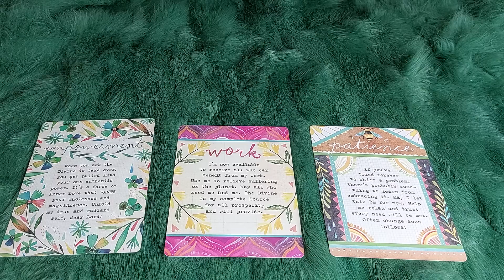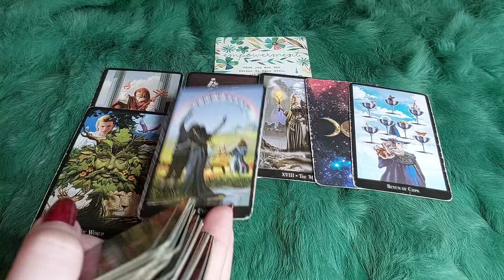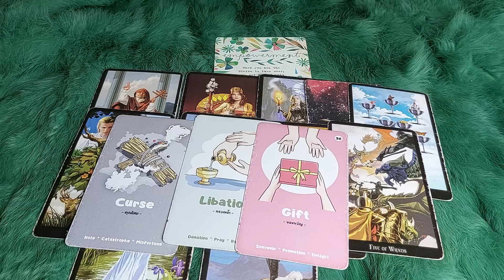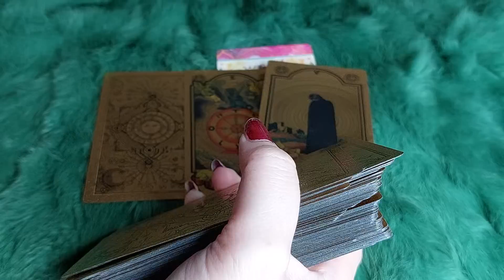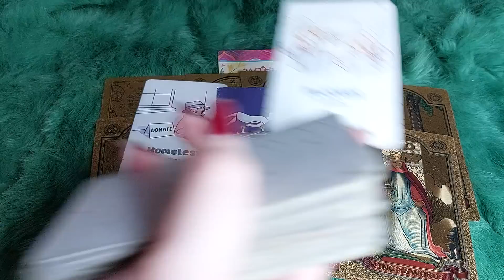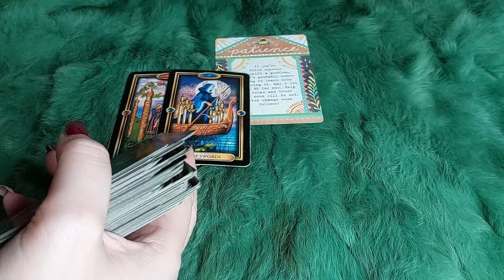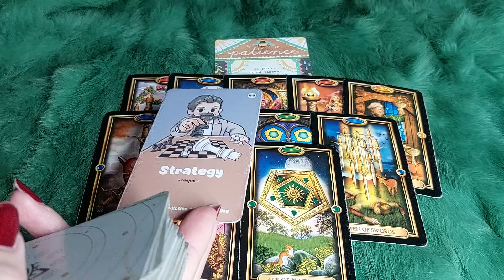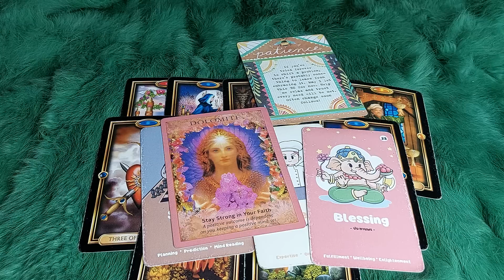THỨ SÁU 15/9/2023 CỦA BẠN SẼ NHƯ THẾ NÀO ?@EvelynTarot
🌈Chọn tụ : 0:36
🌈 Tụ 1 : 1:17
🌈 Tụ 2:  11:11
🌈 Tụ 3:  19:30